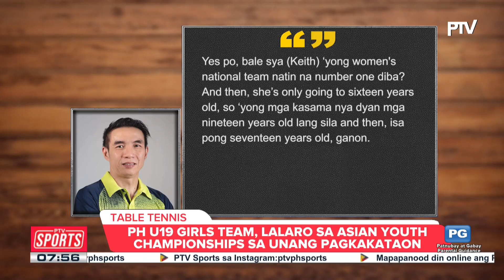PH U19 Girls Team, lalaro sa Asian Youth Championships sa unang pagkakataon